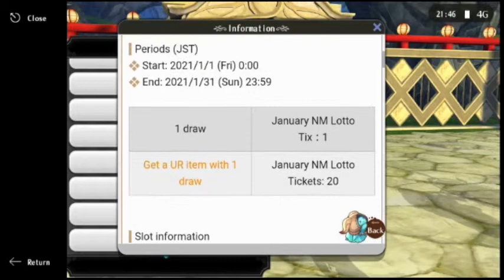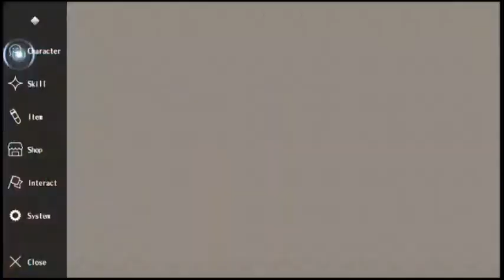The Sun Goddess Blessing Event